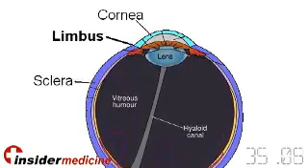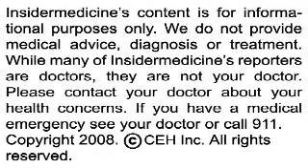Insidermedicine in 60 - February 11, 2008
From Mississippi - Despite evidence of the importance of dietary modification for the management of high blood pressure, patients with the condition are not complying. Over a decade ago, research showed that a diet high in fruits, vegetables and low-fat dairy products could significantly lower blood pressure. But researchers analyzing data from over 4000 hypertensive patients showed that only 19% regularly follow this diet - down 7% from a decade ago.

From Houston - The source of corneal donation may influence the risk of a post-operative infection in cases of corneal transplantation. In a study of nearly 500,000 corneas distributed by the Eye Bank Association of America, serious eye infections occurred in 3 cases per 10,000. When donor tissue came from hospitalized patients the risk of infection was 3 times higher and if the patient suffered from cancer the risk was twice as high.

And finally, from Chicago - Patients with a progressive neurodegenerative condition that affects speech report a significantly higher likelihood of having previously had a learning disability. In a study of nearly 700 patients, half of whom had Alzheimer's disease, dementia or primary progressive aphasia, those with progressive aphasia were 10 times more likely to report having had a learning disability when compared to controls - particularly dyslexia.